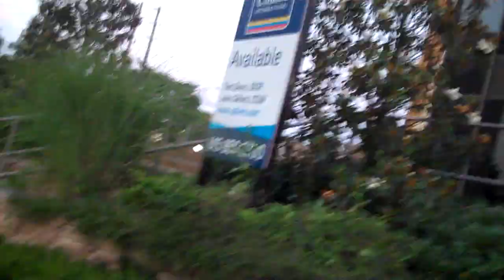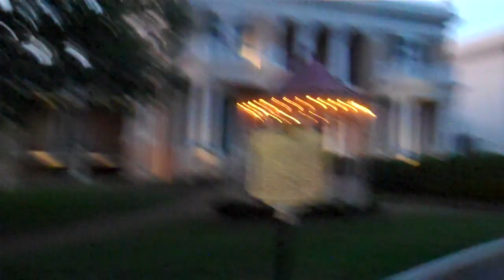Haunted Tour Nashville 2